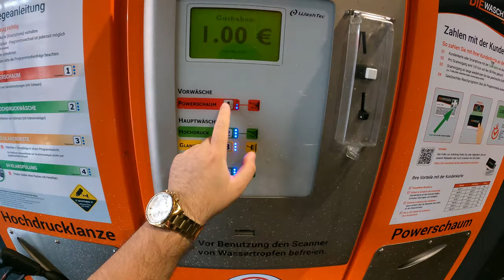Ich habe mir ein NEUES AUTO gekauft!!!! | Motorkontrollleuchte ist angegangen!! | Baris TV